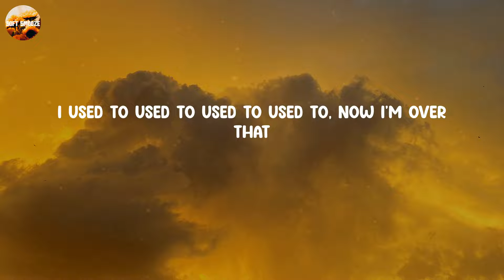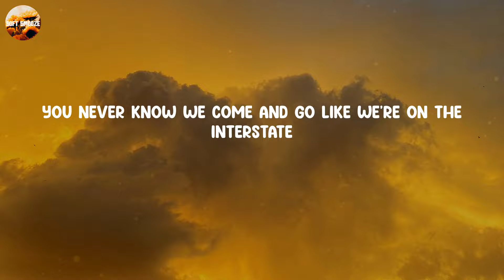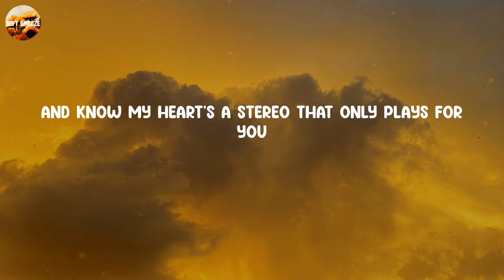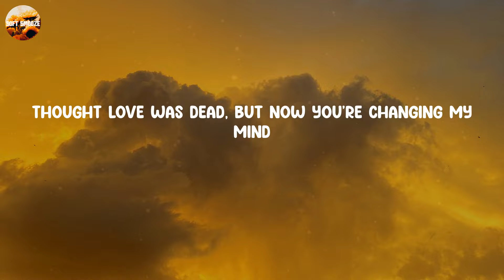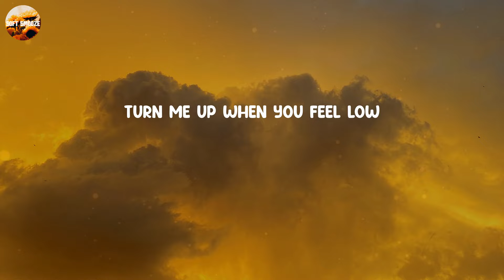Stereo Hearts - Gym Class Heroes (Lyrics)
𝑳𝒚𝒓𝒊𝒄𝒔 𝑺𝒕𝒆𝒓𝒆𝒐 𝑯𝒆𝒂𝒓𝒕𝒔 - 𝑮𝒚𝒎 𝑪𝒍𝒂𝒔𝒔 𝑯𝒆𝒓𝒐𝒆𝒔